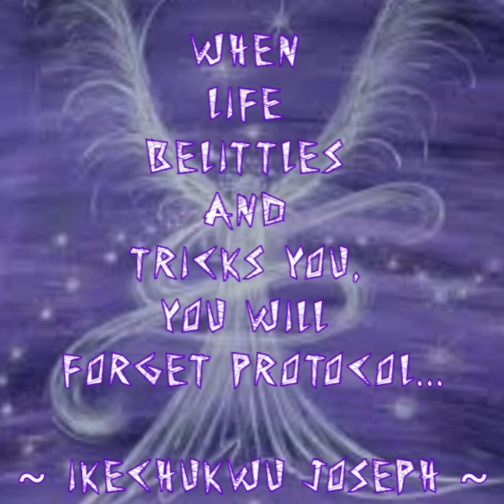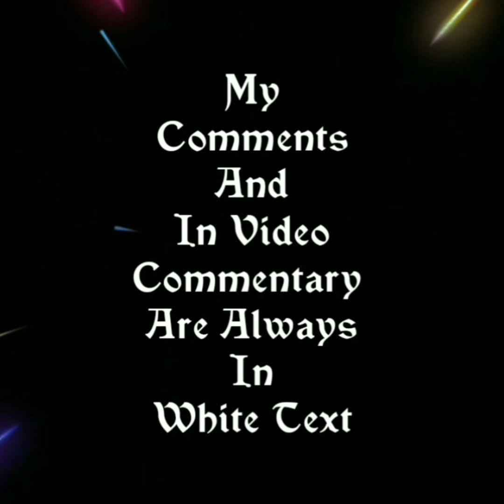INSIDIOUS EVP SERIES SESSION NO 16 EMULATE AND SIMULATE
INSIDIOUS EVP SERIES
SESSION NO. 16
EMULATE AND SIMULATE

Helpful Links

Namaste

$StarSeedSuperSoldier

Chime

$Beyond-TheVeil-3

Video By:

Motion Ninja

InShot Video

Apps

Spirit Talker

Spiritus

Necrophonic

Dead wave

Voices

Angelic

SGK1

SGK2

SCD3

SONO X10

SG Pro

SG Lite

D666

Spirit TV

Hope

Spirit Talker